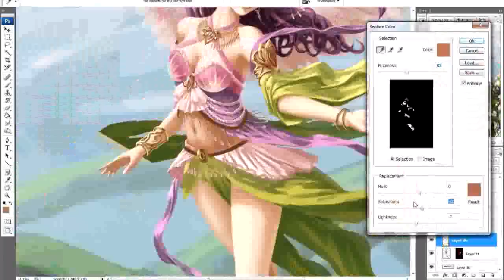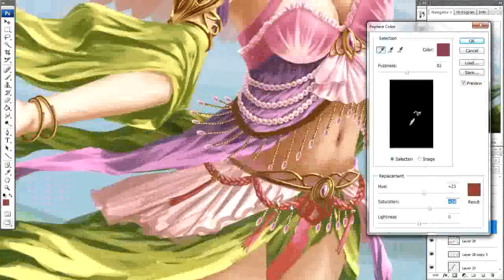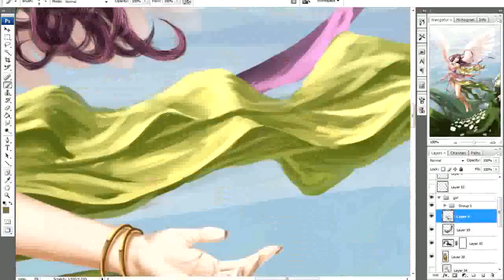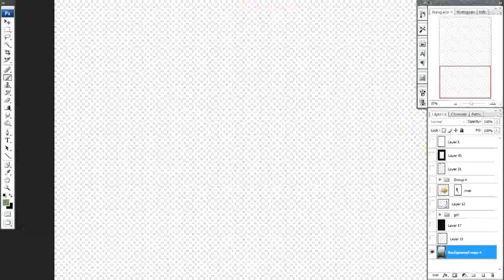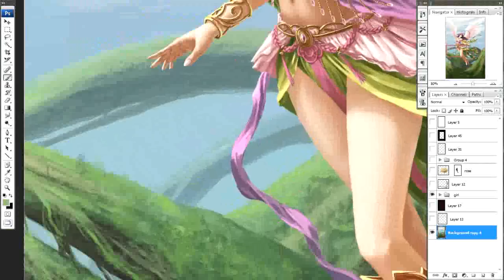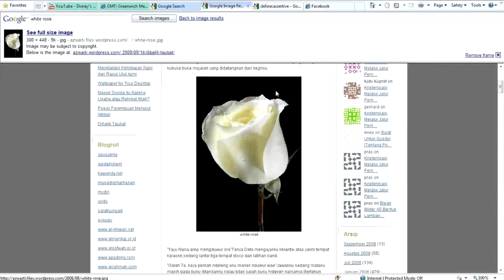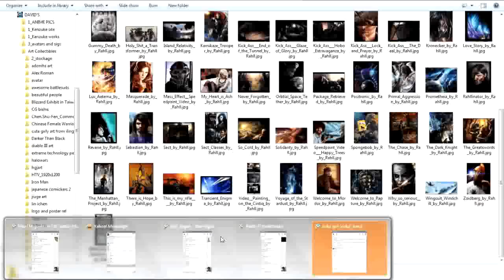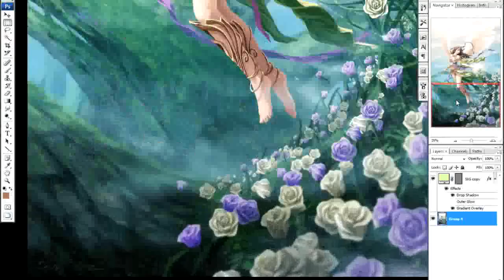Lotus - Painting Process pt. 3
This was an overdue request for my good friend's birthday. She just wanted me to paint an angel surrounded with roses. I believe the idea was sort of inspired by one of my first paintings but this time, it would have a happier and more updated look. Other than doing this as a request, I also wanted to challenge myself and create something as detailed and beautiful as the works of hjgart.

I first looked through photos of flowers and got inspired by the Lotus plant. It eventually ended up as the main peg for the costume and direction of this painting.

I recorded my long process just like before: (3 parts!)

Here are a few relevant tips for digipainting stuff like this:

- Have lots of references. I had around 50+ different images I look at constantly while painting this. I had like images of chinese costumes, dolls, flowers, jewelry from all sorts of countries, etc. The hardest for me were the clothes and jewelry which were too unfamiliar.

- It's very easy to unconsciously get too many similarities with other people's artworks especially those you look up to. I am actually guilty of having a composition that is too similar to one of hgjart's painting. Although it's just minor, the subject matter is still very different. A good way to avoid this is by drawing your inspiration from other various sources instead, e.g., nature, photography, history, architecture, or even dreams, because this nurtures your creativity a lot more.

-Light elements on light elements can be contrasted by having complementary hues.

-Learn how to make brushes! Instead of painting each feather one by one, I just painted one and converted it to a brush and viola!

-Having separate layers for different elements is good for non destructive painting BUT too much and it slows you down. My usual main layers are just composed of the background layer, character layer, and the lighting effects layer. I easily got carried away here and rendered each jewelry on a separate layer. You always need to decide how to balance the time you would spend on your painting vs. it's intended purpose.

Did this in around 25hrs in total which is the longest time I've spent on a personal painting after soo long... XD

Also, I tried submitting this to ballistic publishing but unfortunately, I didn't make the cut which means I have to make something even better!

For more of my art please check out my site! Thanks!